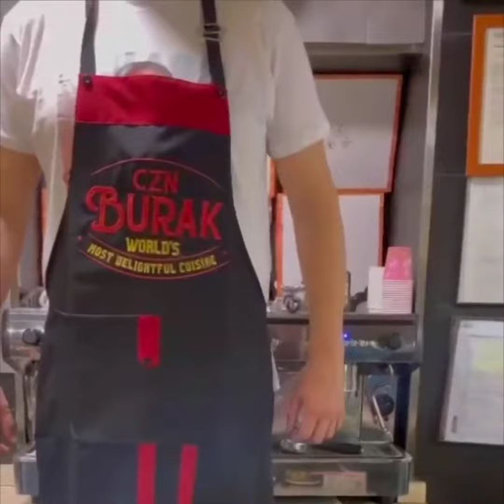Trending Khaby Lame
easy man